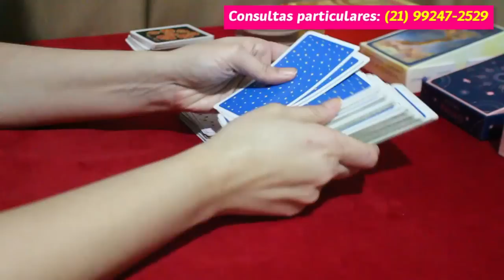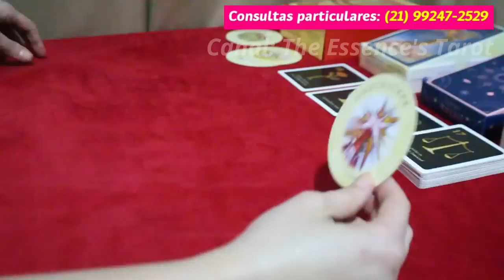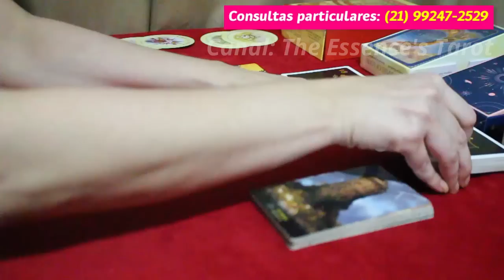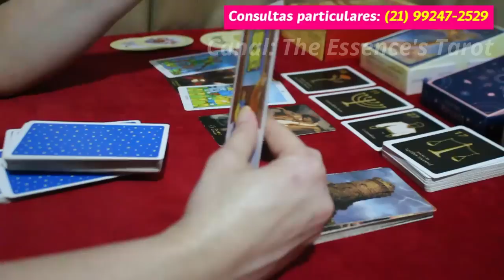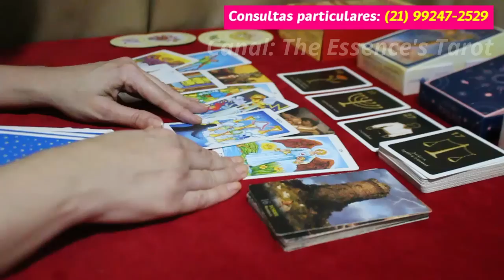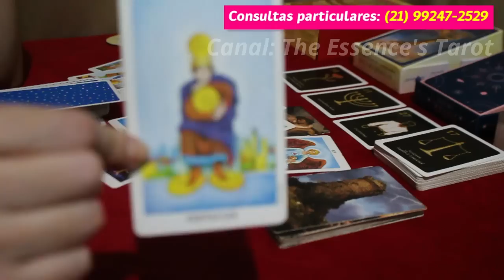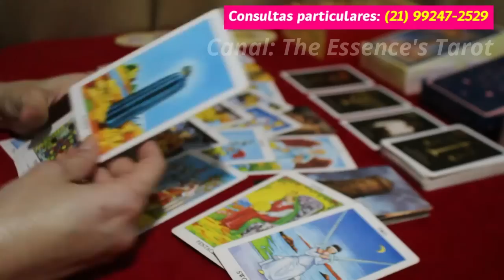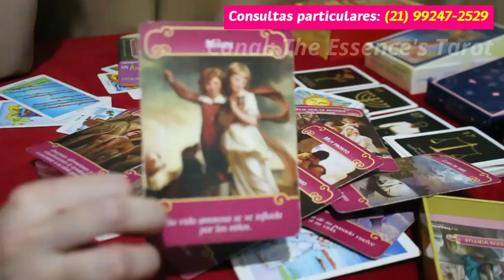ÁRIES ♈️💖// AMOR 💖 - TE AMA E VAI TE DEFENDER! 💖👩‍❤️‍👨💖- TE CALUNIARAM PELAS COSTAS! 😔⚡️😈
💖 Tiragem de tarô de romance para o signo de Áries.

* ORÁCULOS *

* Baralho Maria Padilha

* Fortune Oracle

* Lovers Oracle